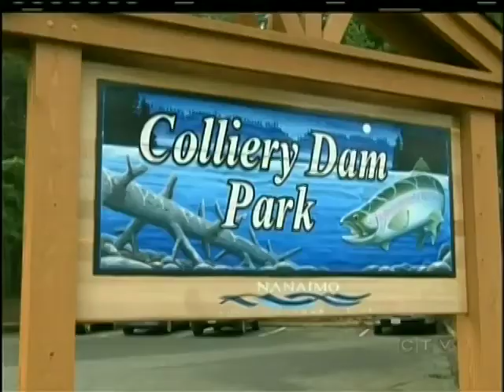City signs off on a plan that could save the Colliery Dams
NANAIMO - The Colliery Dams are among Nanaimo's most popular destinations. Their countless trails, lakes and scenery is heaven for the avid outdoors man.

Many call the Dams a historical part of Nanaimo. Some believe the old structures should be refurbished rather than being demolished.

Acting Nanaimo Mayor Jim Kipp is one of those people. He wants to give the dams a new lease on life. Last night at a city council meeting, Kipp signed off on a new peer engineering report to rehabilitate the dams.

In October, council voted to have the Colliery Dams torn down after a report by the BC Dam Safety Branch showed they were unstable. There were fears they could burst in an earthquake and flood the surrounding community. Council made a swift decision to tear down the dams. "Personally I felt a little bit rushed with it. That's why we are looking to move to the other direction and look at how we can rehabilitate the dams," said Kipp.

The new engineering report is expected in the next few months.